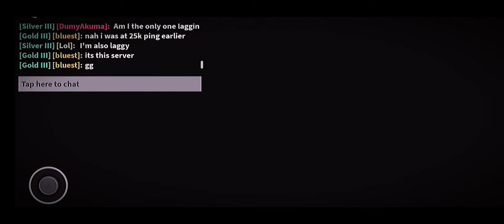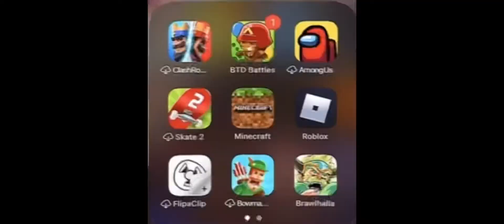diamond 1 bb 🤪 .Aimblox #4.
get off the leash - BabySantana

game -
aimblox

haha i'm very proud of this montage pls comment what yall think of it